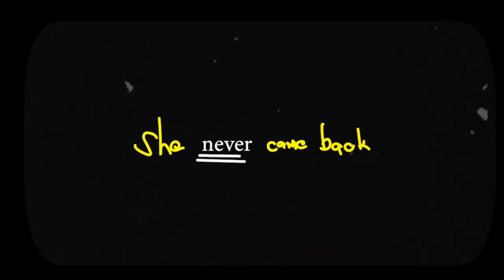Its a RE-UNION!! Love these girlies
Bringing back my vlogs:)

Youtube has always been one of my favourite platforms because I looove long-form content, especially when it's unscripted and raw. Hope you enjoy today's episode! xx

Love & Light,

Sharon Machira.